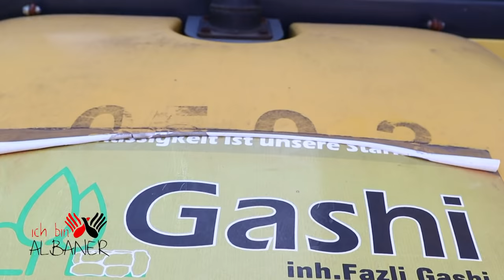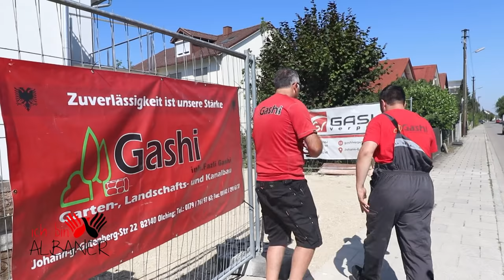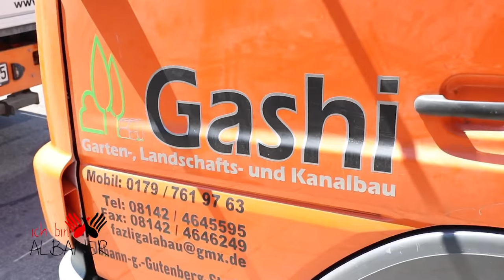ICH BIN ALBANER - Lirim Zendeli